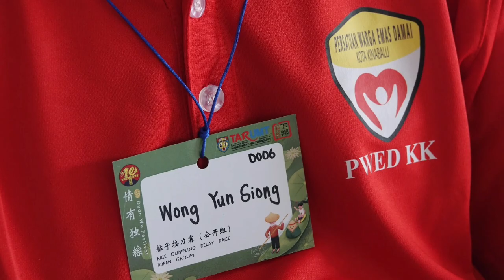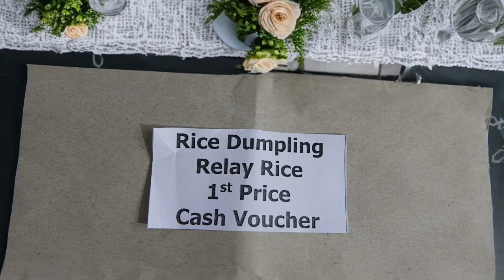Rice Dumpling festival at Tar College University, Alam Mesra, Kota Kinabalu , Sabah, Malaysia